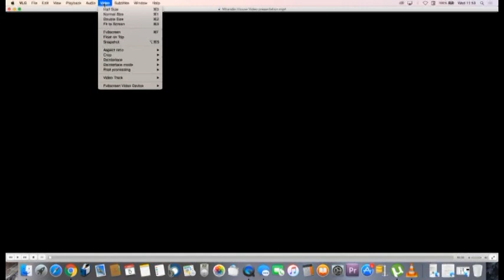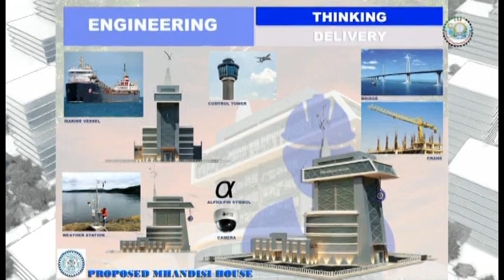50 Years of Engineers Excellence in 16th Annual Engineers Day 2018 Day 1 Volume 3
50 YEARS OF ENGINEERS CONTRIBUTION TO THE NATION: Achievement, Challenges and Way Forward. LAUNCHED ON 16TH ANNUAL ENGINEERS DAY - DIAMOND JUBILEE DAR ES SALAAM, SEPTEMBER 5 - 7, 2018